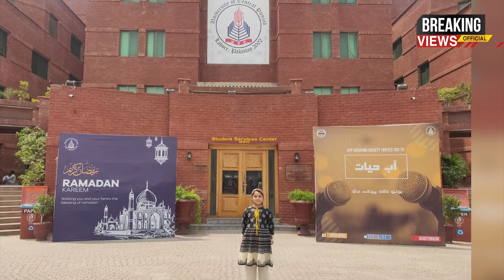Rasool SAW Ka Shajra Mubarak Zubani Sunane Wali 7 Saal Ki Bachi | Amina Azmat